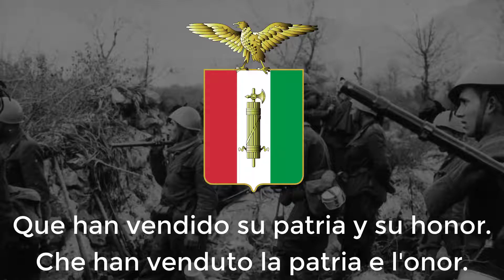Partigiano che scendi dai monti - Canción anti partisana italiana